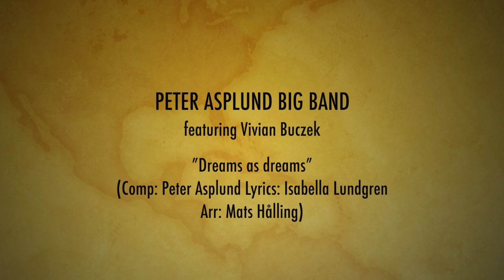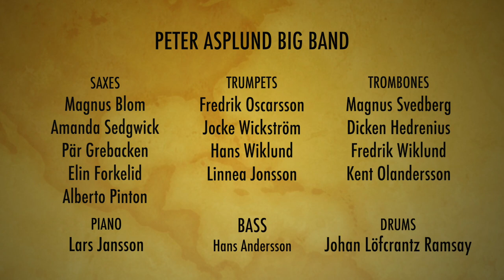Dreams As Dreams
Peter Asplund Big Band feat. Vivian Buczek